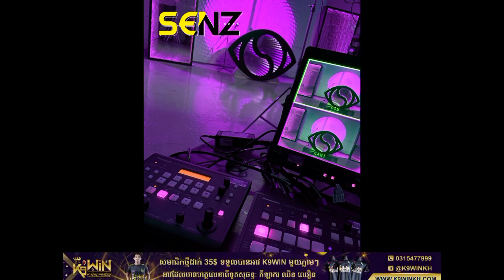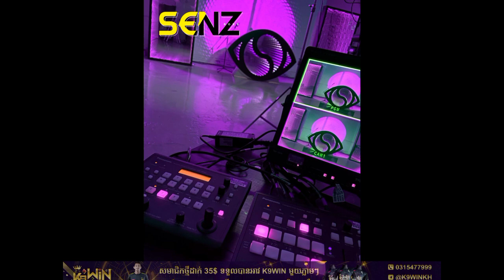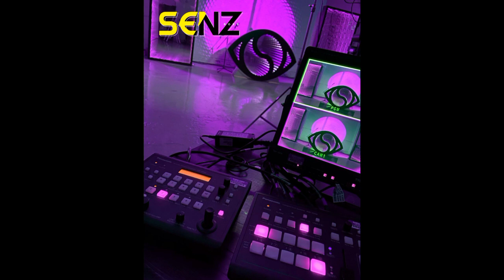🎼Vai Lerng 2021👾The Magic Bomb X Sweaty Wet Remix • HB Remix • TikTok / Nonstop Vai Lerng 2021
Hello! I'm Senz boss
My Channel Content is Music Remix (Vai Lerng)

👉K9Win​​​​​​​​​​ កាស៊ីណូអនឡាញដ៏ធំបំផុតក្នុងប្រទេសកម្ពុជា
⭐️ដាក់ប្រាក់ 35ដុល្លា ហ្វ្រីអាវយឺតកីឡាពី ឈិនឈឿន
⭐️ចុះហត្ថលេខាដោយលោក ឈិន ឈឿនផ្ទាល់

               💸Donate me by ABA : 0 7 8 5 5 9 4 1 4💸